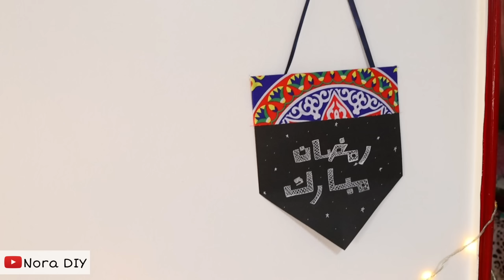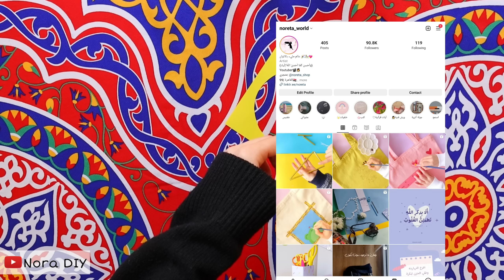زينة رمضان بالورق اصنعها بنفسك 😉🔥✂️| DIY ramadan decorations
6  افكار اعمال يدوية لزينة رمضان بالورق 😍🔥
سلسلة_رمضان .. كل عام وانتم بخيييير 🌙🌟💖

لو طبقتوا اي فكرة شاركوني تطبيقاتكم على تطبيقي_لاعمال_نوريتا علشان اشوف ابداعاتكم😉

لو انتم جداد على القناة .. اهلا بيكم 🌟💕 اسمي نوره عمري ٢٣ من مصر 🇪🇬 خريجة جامعية وتخصصي علم اجتماع .. مهتمة بالاعمال اليدوية وإعادة التدوير بشكككل 😍😍 اشارككم في قناتي اعمال يدوية سهلللة + نصائح وحركات لحياة افضل 😉😂💕 واحب من فترة للتانية اصور فلوجات سووو اشتركوا في القناة لو مهتمين 💘
اتمنى ليكم يوم سعيد لطيف خفيف 💘🌟

سبحان الله 🌿